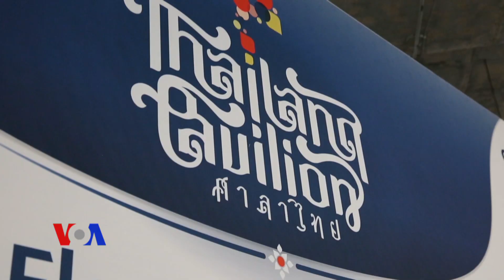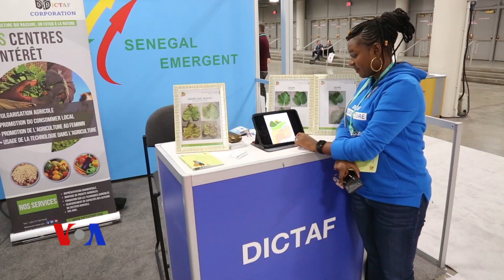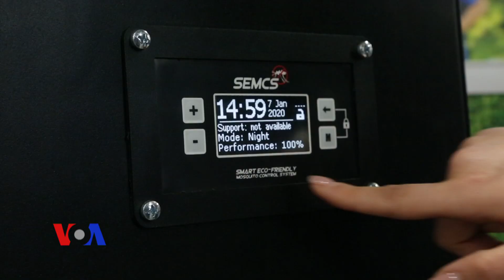სამომხმარებლო ელექტრონიკის გამოფენა და დამწყები კომპანიები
ბევრ გლობალურ მეწარმეს გადაწყვეტილი აქვს წარმატებას მიაღწიოს და ლას-ვეგასის სამომხმარებლო ელექტრონიკის გამოფენა მათი შანსია, რომ ინდუსტრიას საკუთარი თავი გააცნონ